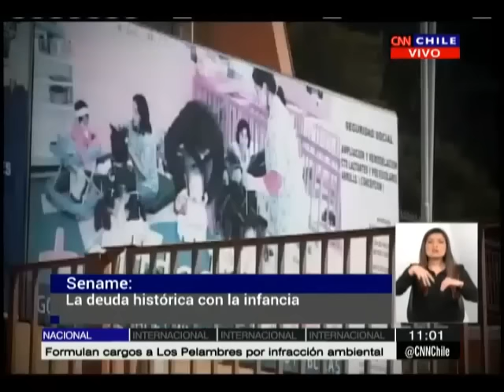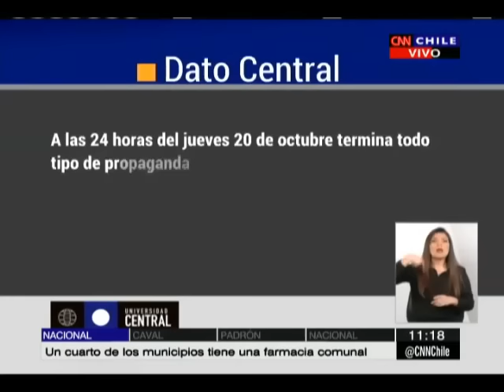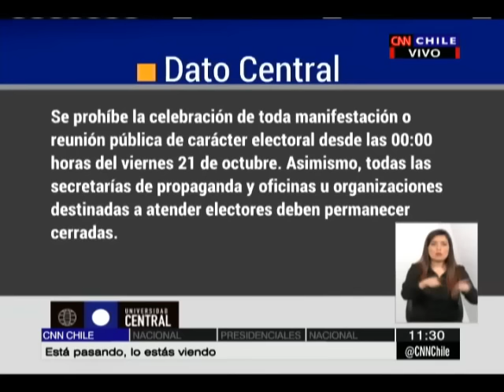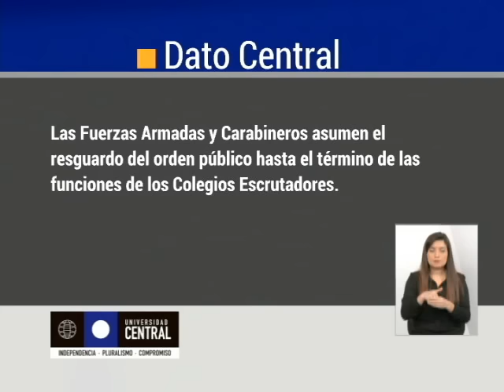Actualidad Central: Sename, la deuda histórica con la infancia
Conduce: Pablo Millas.